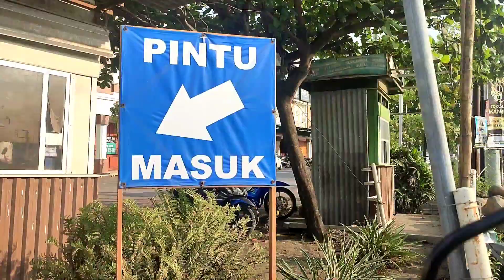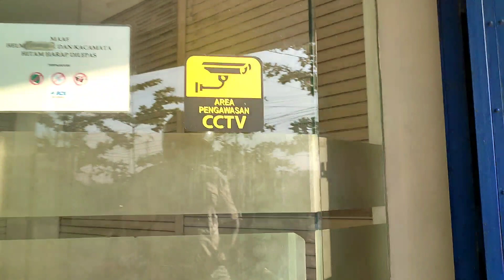Cusss Ke BCA || Kejar Waktu || Sudah Jam 16:00 Wib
Sabtu sore,saatnya pembayaran,,,,,
Sudah Jam 16:00 Wib.
kejar waktu.